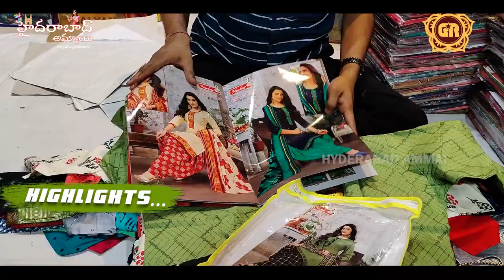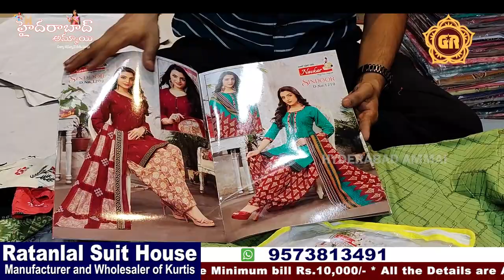Daily Wear to Party wear Kurti Collection || Hyderabad Wholesalers || Kurtis Manufacturers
Today I am going to explore Kurtis and collection in The Suits Shop. They are Wholesale dealers for Exclusive suits, Kurtis, Ready to wear Dresses, Leggings,and Dupatta Collections.This shop having huge collections and good quality with low range. e have Video call & Transport facility available. For Online Purchases minimum bill Rs. 10,000/-

Address
21-1-776/1, Choudhary Complex , Patel Market Near Madina Circle , Hyderabad 02